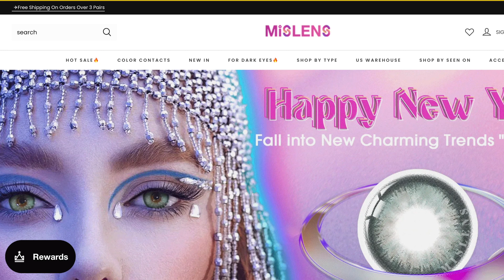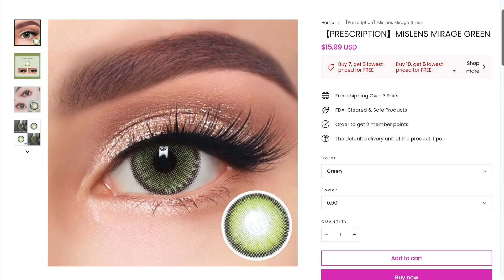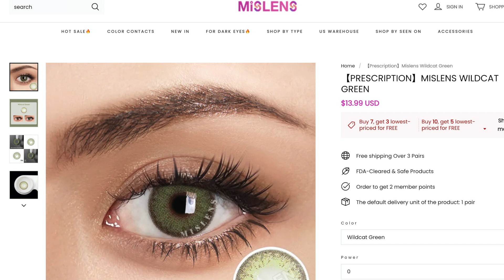MILSLENS LENTI A CONTATTO COLORATE 👁👁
Oggi vi faccio vedere indossate alcune lenti a contatto della Mislens